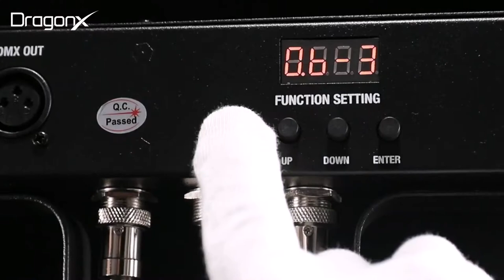DragonX 4 Bar LED mobile DJ Stage Lighting Package 108W Portable RGB Par Can Kit Gig Spotlight Bar S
✅ Current Price & More Info (US)